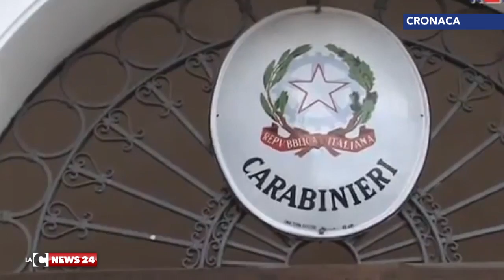rullo nera 18 marzo giorno